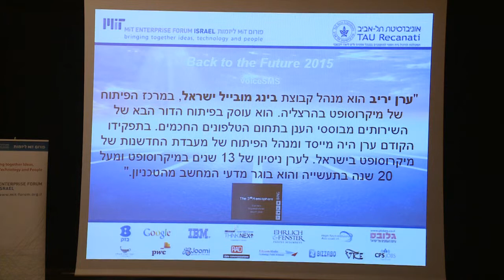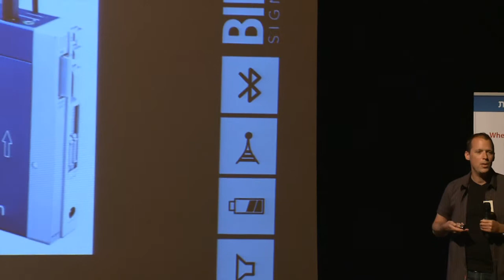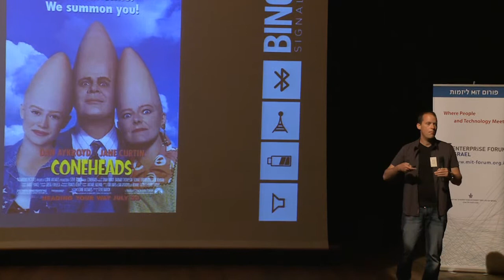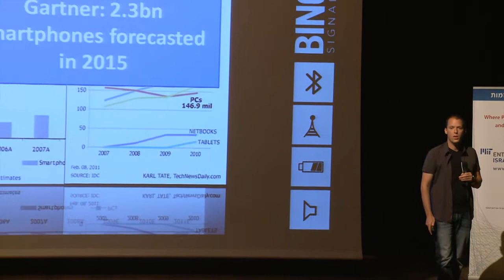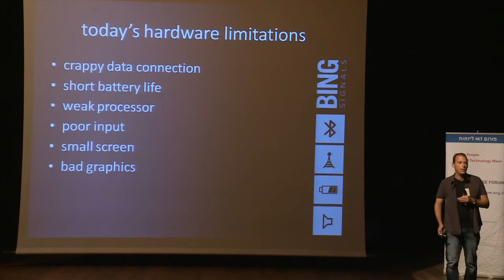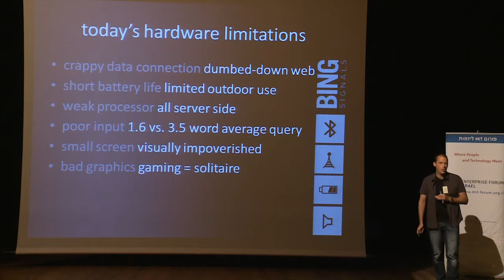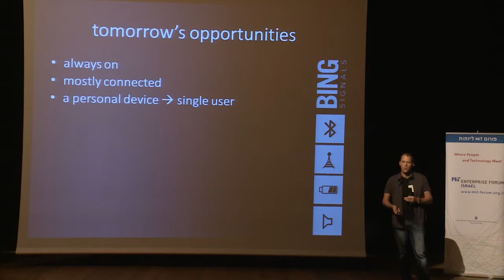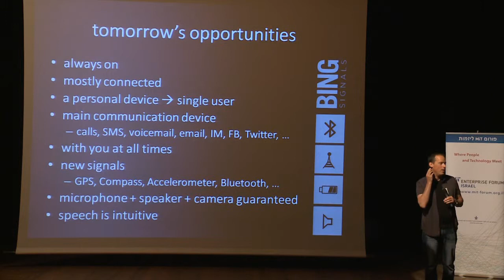ערן יריב- האונה השלישית חלק 1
ערן יריב, מנהל פיתוח, בינג מובייל ישראל, מיקרוסופט מדבר על "האונה השלישית" מתוך כנס בחזרה לעתיד 2011 פורום אמ.אי.טי
Eran Yariv, Head of R&D Bing Mobile Israel, Microsoft, lecture about ,The Third Hemisphere At MIT Enterprise Forum Israel, Back to The Future event 2011